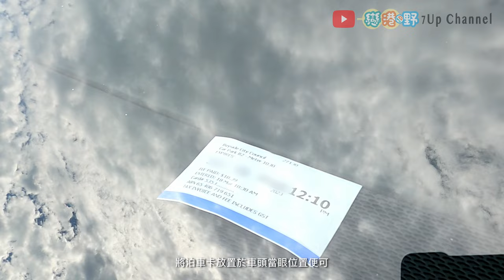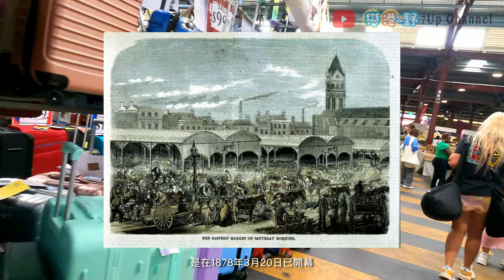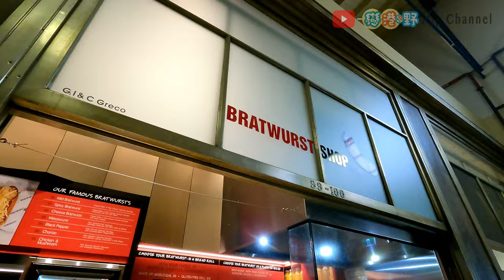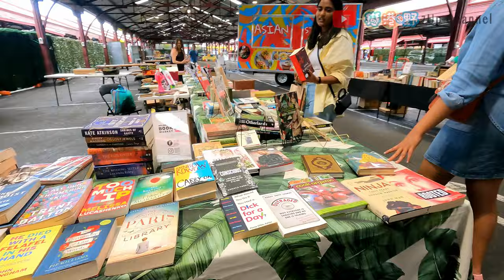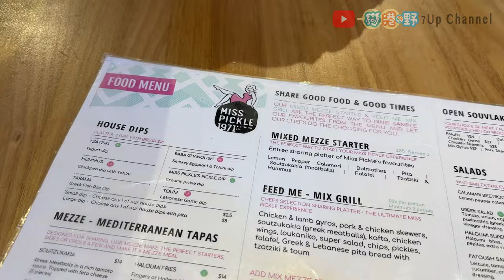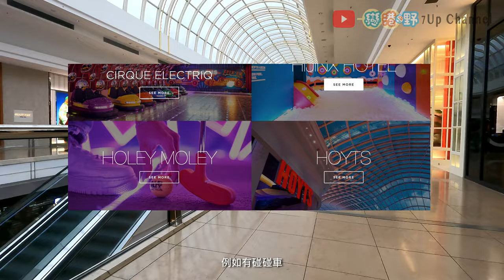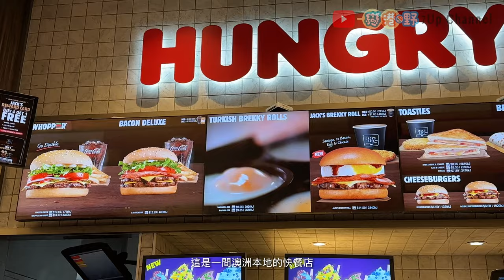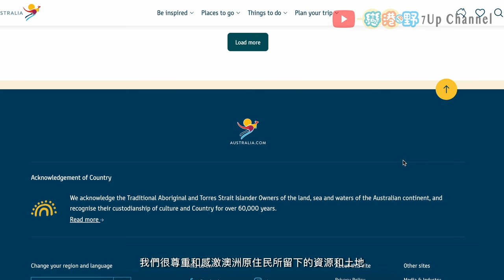【澳洲自駕遊】Day 11/12 墨爾本｜彩虹小屋升價X倍？｜Queen Victoria Market食海鮮買手信+人氣冬甩｜塗鴉街驚現劉青雲肖像!?｜Chadstone全南半球最大商場｜戀港嘢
Day 11 & 12 行程：今日嚟到行程嘅尾聲￼，所以行程會更加緊湊。最後兩日以行街街為主，同埋遊覽市中心嘅景點。￼

是日行程包括：

📍￼Brighton Bathing Boxes 彩虹小屋
Esplanade, Mount Martha VIC 3934

📍Queen Victoria Market 維多利亞市場￼
Queen St, Melbourne VIC 3000

📍American Doughnut Kitchen (inside QVM)
F-Shed (Outside), Queen Victoria Market

📍 Hosier Lane 霍西爾巷

📍Federation Square 聯邦廣場
Swanston St. & Flinders St., Melbourne VIC 3000

📍Flinders Street Railway Station 費蓮達火車站
Flinders Street, Melbourne VIC 3000

旅程最後一日，我地去咗全南半球最大嘅購物中心 - Chadstone Shopping Centre，想知入面有咩睇記得唔好錯過啦！

📍Chadstone Shopping Centre
1341 Dandenong Road, Chadstone VIC 3148

00:00 Day 11 starts
00:50 Brighton Bathing Boxes 彩虹小屋
05:55 Queen Victoria Market
15:56 Hosier Lane
21:20 Federation Square 聯邦廣場
21:56 Flinders Street Railway Station 費蓮達火車站
23:27 The Glen - Mediterranean Dinner
24:21 Chadstone Shopping Centre